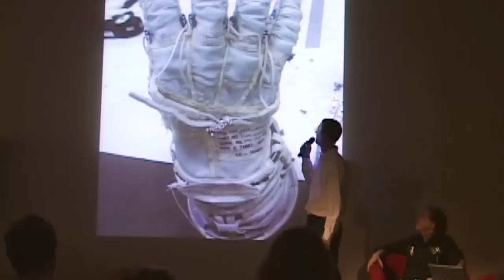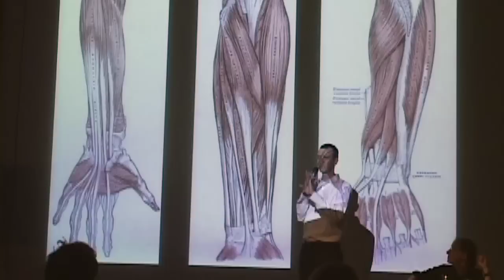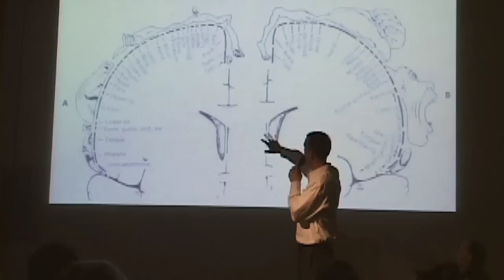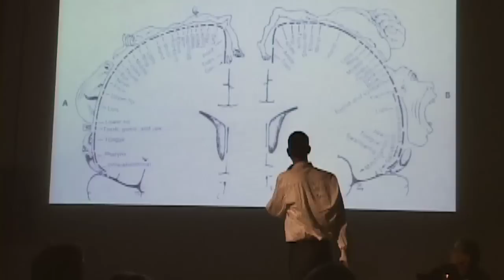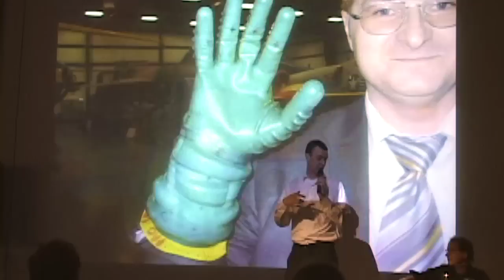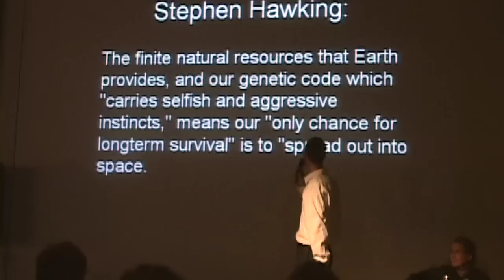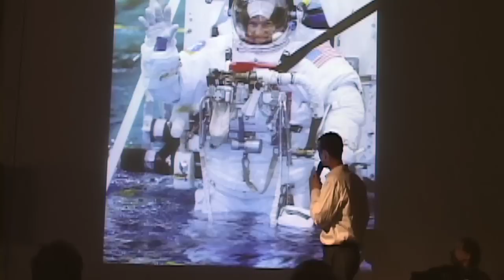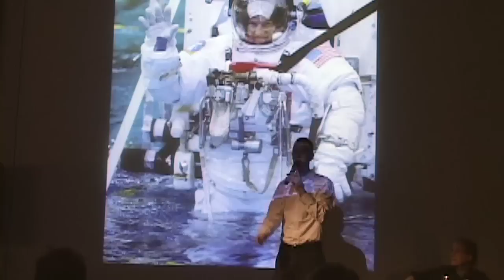Why spacesuit gloves hold the key to the future of humanity: Ted Southern at TEDxMidTownNY